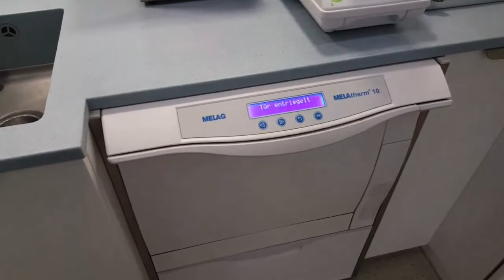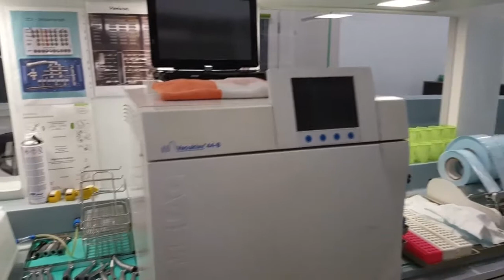sterilität bei denta beaute zahnarztpraxis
was bedeutet sterilität in einer zahnarztpraxis. wie werden instrumente aufgearbeitet, was passiert mit den speichelsaugern, bevor sie im mund landen?

per mail und hier auf yt wurde ich gefragt wie gut raum desinfektionssysteme und wasserhygiene für die arztpraxis sind. alles für die fische, wird nur verwendet um den verkauf anzukurbeln.